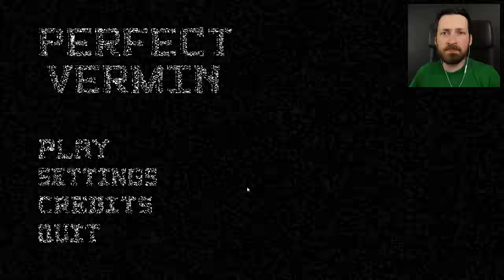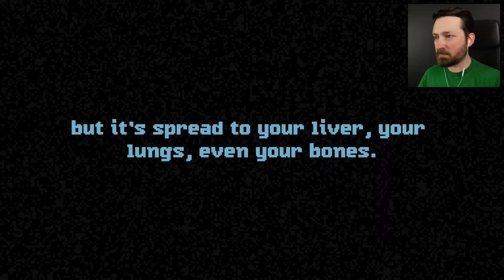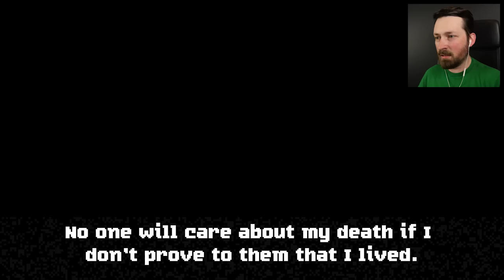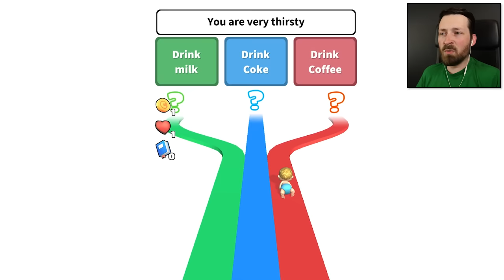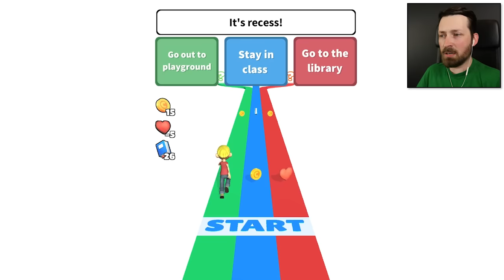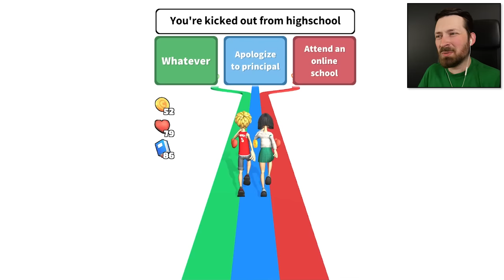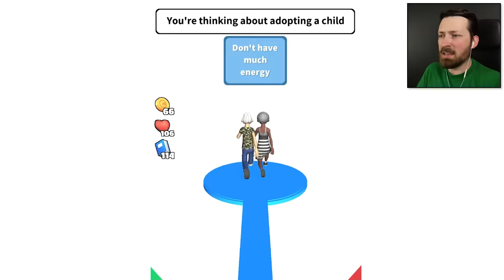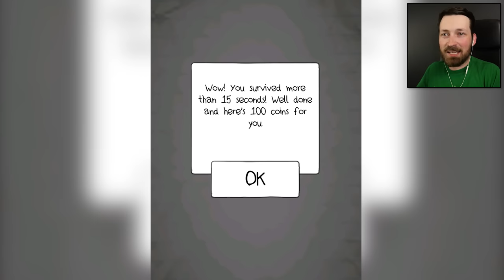This Life Simulator Asks The Tough Questions - 3 Random Games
I don't think I could have found 3 more random games than these. This is the pinnacle of gaming.